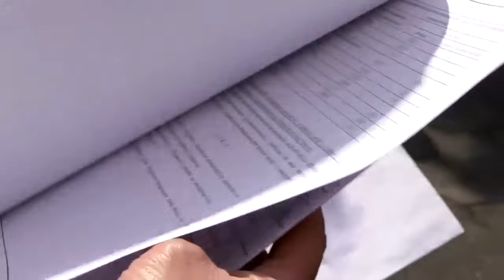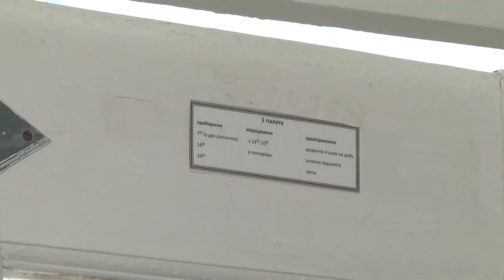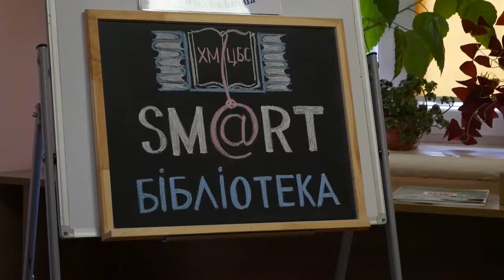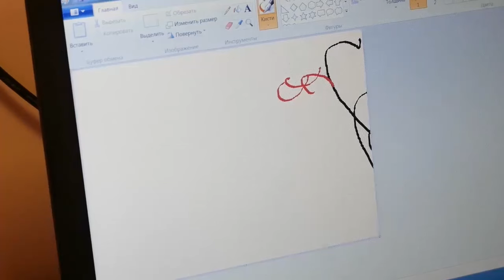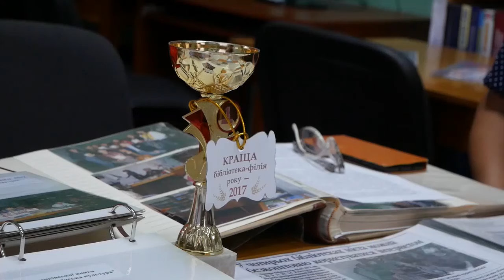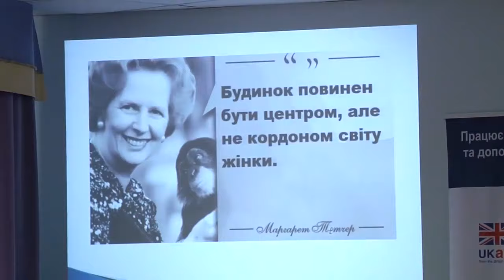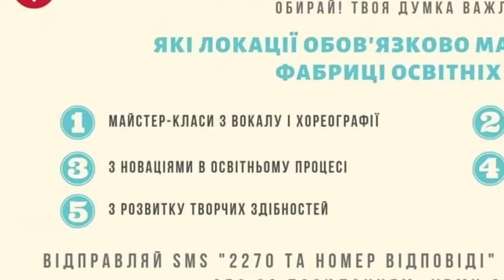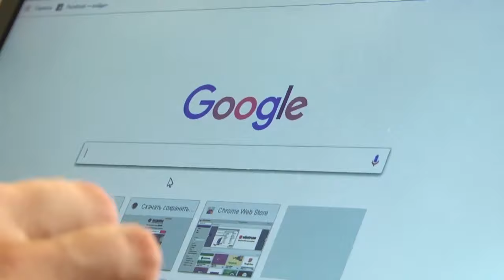Підсумковий випуск новин від 4 серпня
Будівельний скандал на Проскурівського Підпілля, оновлене відділення дитячої лікарні та проекти бюджету участі. Те, чим жила Україна та Хмельниччина останні сім днів.